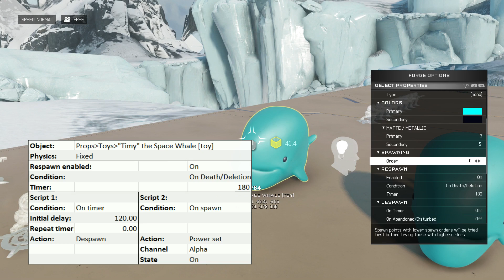Extended Timers (Halo 5 Forge Tutorial)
Learn how to script timers which last longer than three minutes in Halo 5's forge mode.

Video topic by Psychoduck,
Video editing by Psychoduck